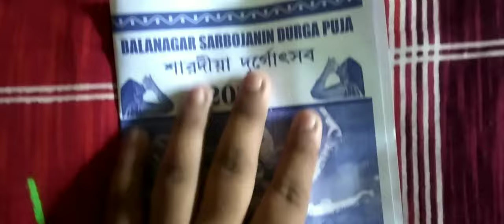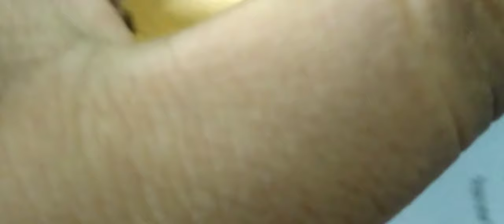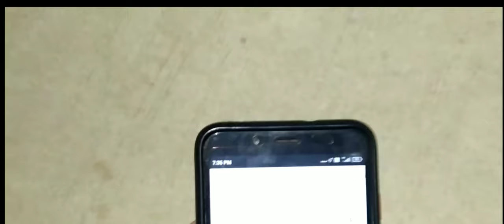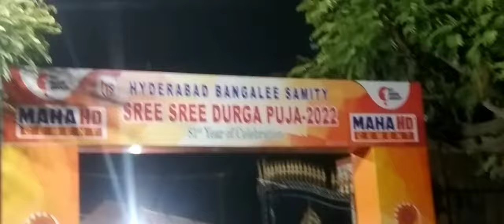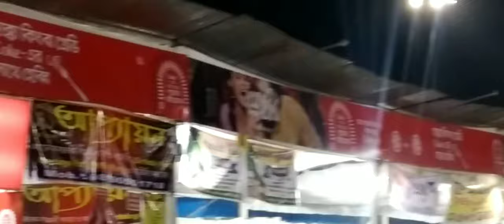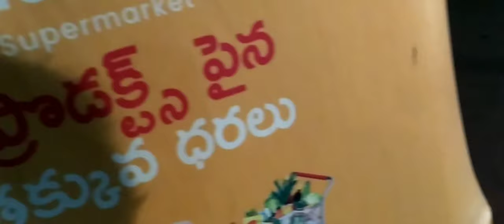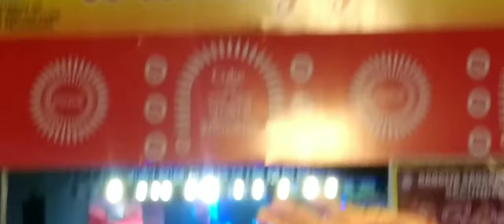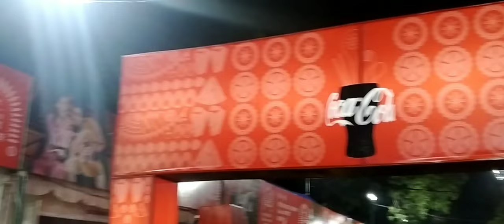Day - 4 The navami vlog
Day - 4 The navami vlog by  @DIPAYAN HALDAR THE STUDENT VLOG ​

Your query